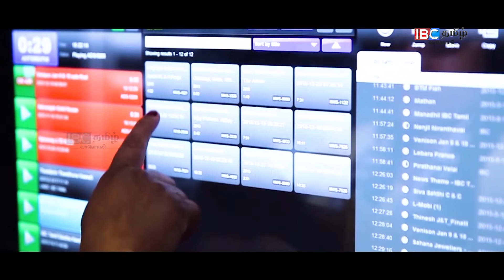ஐபிசி தமிழ் லண்டன் கலையக அறிவிப்பாளர்கள் கொண்டாட்டம் பகுதி - 02